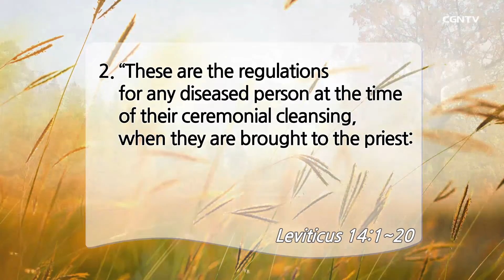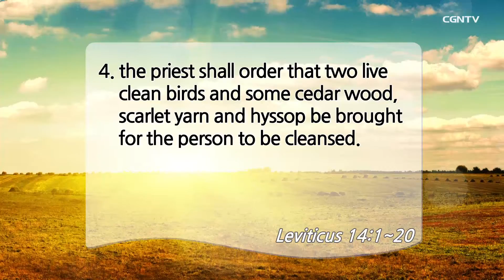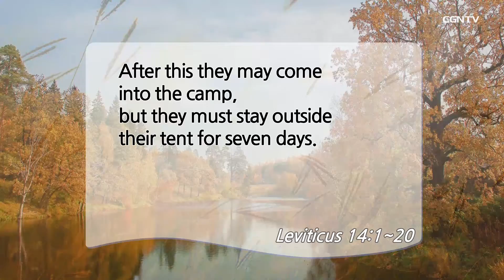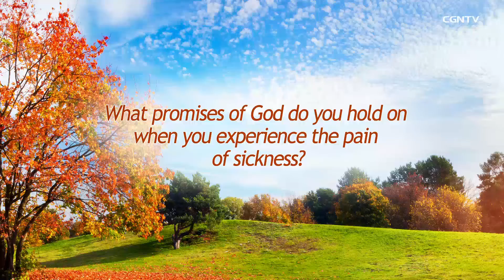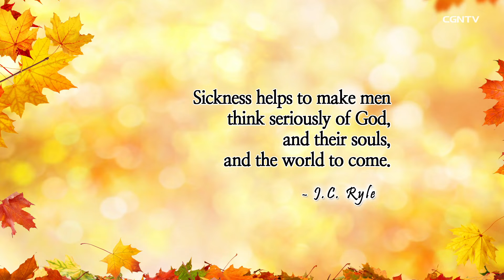[Living Life] 09.05.2019 Cleansing and Atonement (Leviticus 14:1~20)